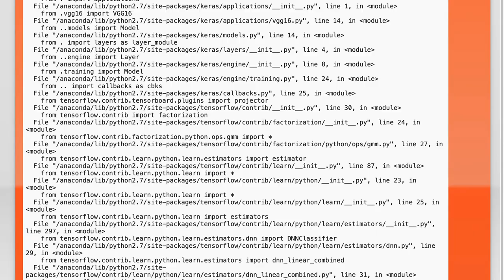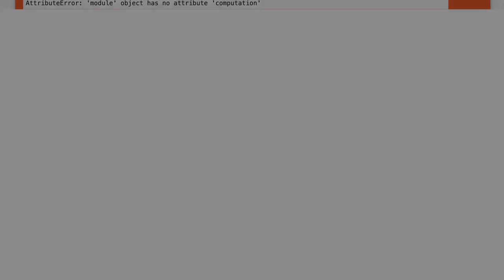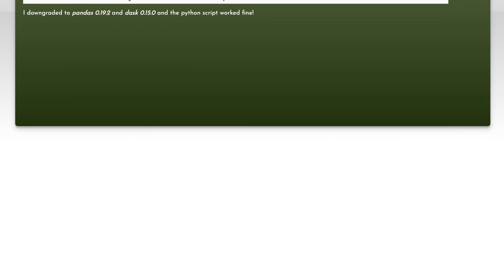AttributeError: 'module' object has no attribute 'computation'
python: AttributeError: &#39;module&#39; object has no attribute &#233

Related to: python, python-2.7, import, module